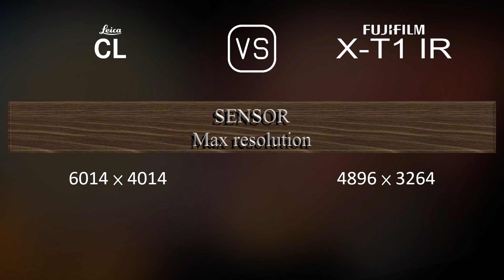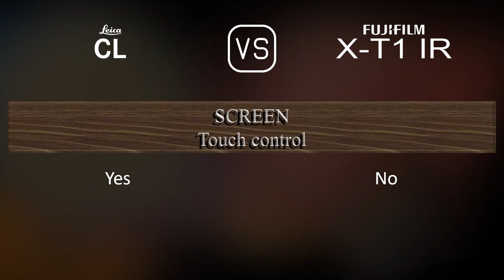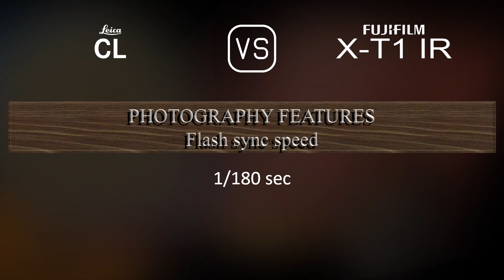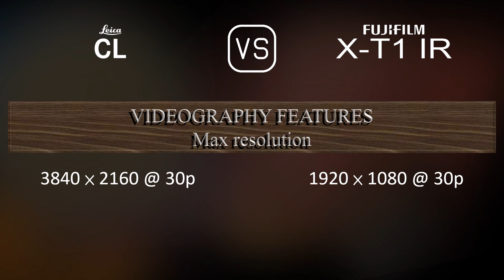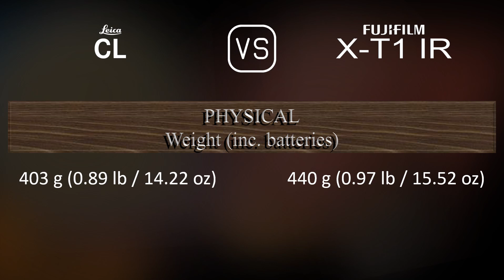Leica CL vs. Fujifilm X-T1 IR: A Comparison of Specifications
This video overviews the Leica CL and the Fujifilm X-T1 IR in a parallel comparison of specifications.

00:25 LAUNCH
00:33 BODY
00:40 SENSOR
01:01 IMAGE
01:16 OPTICS & FOCUS
01:41 SCREEN
01:58 VIEWFINDER
02:13 PHOTOGRAPHY FEATURES
03:06 VIDEOGRAPHY FEATURES
03:20 STORAGE
03:24 CONNECTIVITY
03:49 PHYSICAL
04:07 MISC